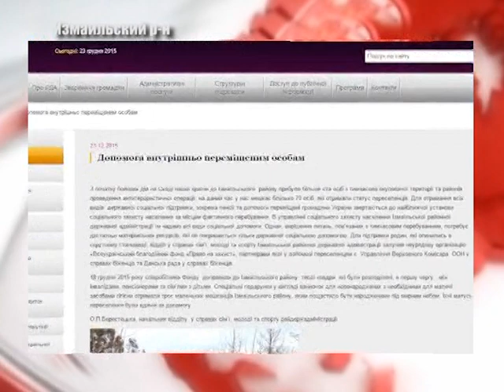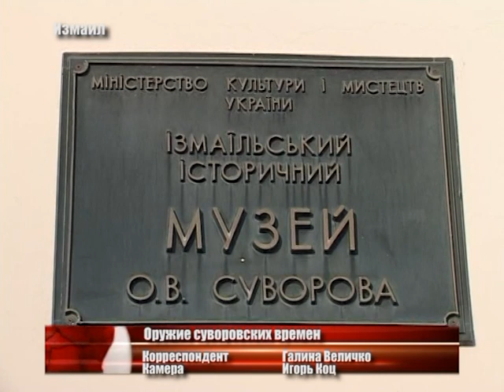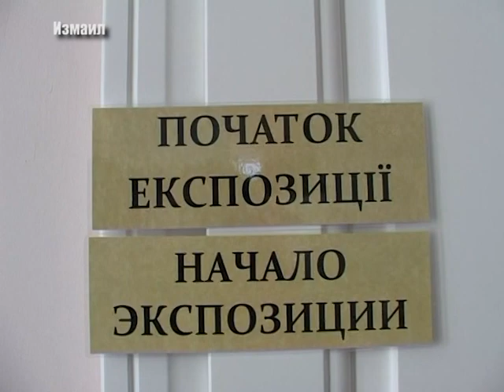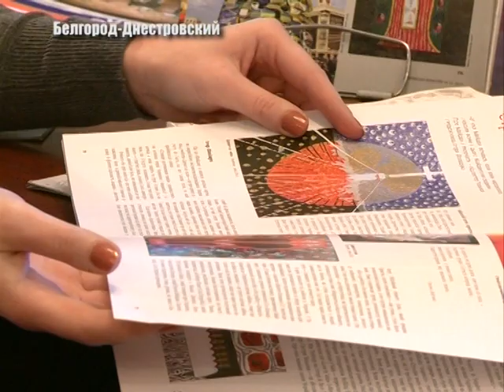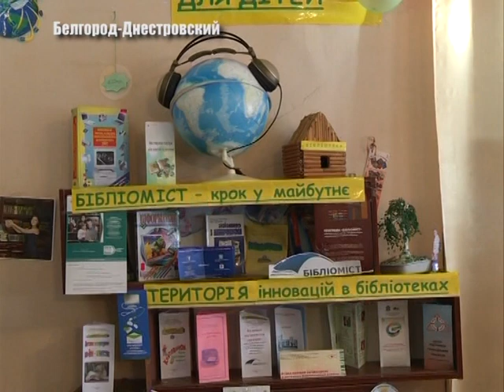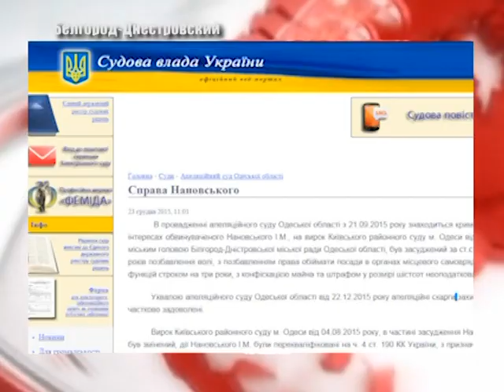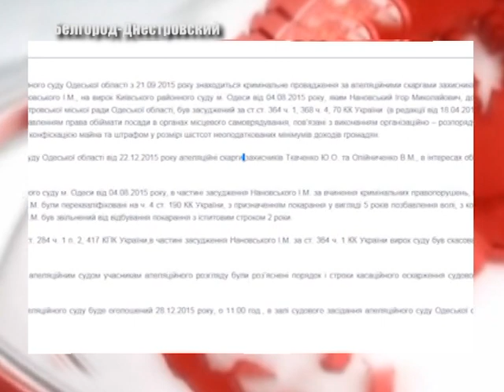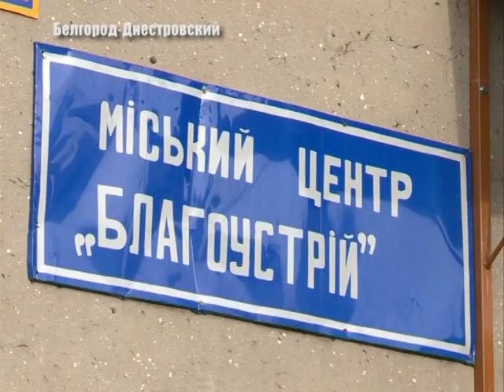Выпуск новостей «Бессарабия ТВ» 23 декабря 2015г.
В столице Придунавья отпраздновали 225-ю  годовщину штурма крепости Измаил. Экс мэра Белгород-Днестровского отпустили на свободу. Канал нелегальной миграции перекрыли в Бессарабии. Какой предновогодний подарок получили жители улицы Маяковского в Белгород-Днестровском – об этом и других событиях узнаете далее